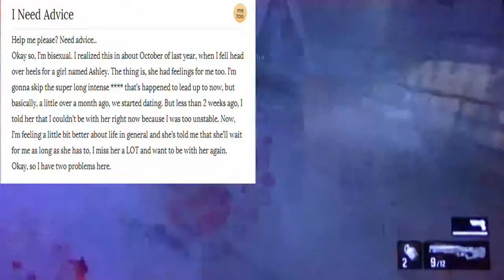Advice About Stupid Prejudice People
I HATE THESE FREAKING PREJUDICE PEOPLE!!